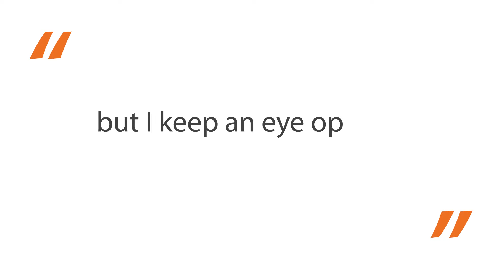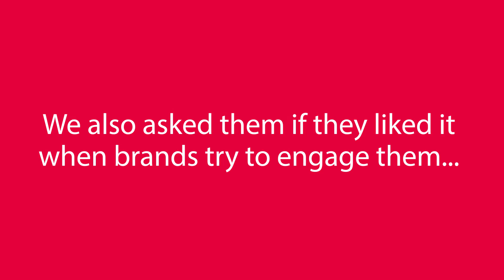How consumers talk about loyalty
Take a colourful, revealing look at the linguistic landscape of customer engagement - as seen through the eyes of customers themselves